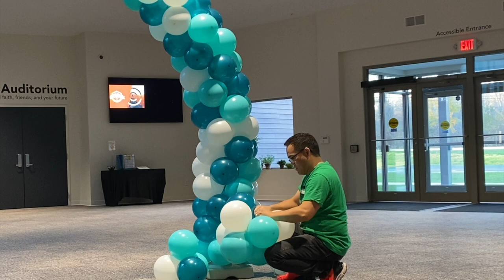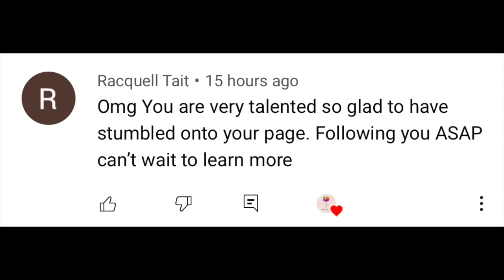Balloon arch for Beginners/Easy to make Balloon Arch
Hello Everyone and Happy Friday !

For today's video is a very simple and easy to make Balloon Arch.
This tutorial is perfect for someone who just started in the Balloon industry.
We did use 3 colors of 12 inches balloons in this project.  Sorry but we didn't know the exact colors of the two balloons since they already bought it and we just did the decoration.  It was at our church).  We all inflated the balloons to 8 inches.  Sorry but we have to pretty much mute the entire video due to sounds and noise in the background.
Hope you like it and learned something from it.  It means a lot to us.
 Have a blessed day everyone and enjoy your weekend.

** Please visit our Ebay store
** Our Etsy store

** Links for the following just in case you want to buy : (We will earn some commission from your purchase.  Thank you).

Heat Sealer (Balloon sealer)
Bobo balloon (18 inches)
Balloon Electric Pump
Balloon Manual Pump
Balloon Manual Pump (Qualatex)
Hi- Shine (to keep the Balloon shiny)
Qualatex Balloon sizer
Silhouette Cameo 4
Balloon Glue dots
UGlu dashes
20 lb. Fishing line
Craftables Black Vinyl sheets (we use for our Cameo 4 machine)

For Our vlog (what we use) :
Ring light
Lighting Kit Professional Studio Photography equipment

how to make balloon table arch
no stand balloon arch
balloon arch without stand
diy table balloon arch
DIY Gender reveal
Gender reveal ideas
Boy or Girl
Gender reveal balloon
Gender reveal kit
Gender reveal
balloon hug
Balloon Bouquet
Balloon Hugs
Kalisan Balloons
bubble balloon
balloon decoration ideas
magic balloon
balloon tricks
balloon tutorial
balloon decoration
how to make a balloon hug
how to make balloon bouquet
no glue balloon bouquet
elf in a balloon
birthday balloon bouquet
balloon decoration tutorial
balloon bouquet tutorial
balloon flower bouquet
bubble balloon tutorial,balloon bouquet
balloon garland
how to attach fairyl ights on balloon,balloon bouquet no glue
how to make balloon flowers
how to make balloon decorations
how to do a clear balloon
how to make bubble balloon
balloon decoration ideas without helium
how to make clear balloons with confetti
how to stuff balloons with confetti
oumax light up balloons
bubble balloon with confetti
balloon decoration tutorial video
bubble balloon bouquet tutorial
number balloon bouquet tutorial
diy bubble balloon bouquet
how to put a balloon in a balloon
balloon tutorial for beginners
balloon tutorial for birthday
easy balloon bouquet tutorial
how to make balloon bouquets
birthday balloon bouquet tutorial
clear balloon with balloons inside
number balloon bouquet diy
how to make a balloon bouquet